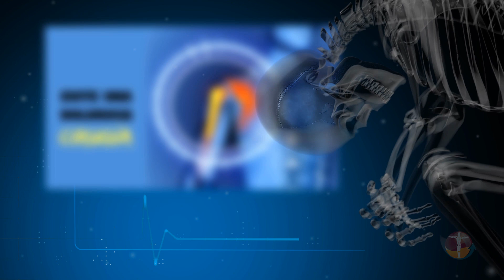Infiltración Vs. Bloqueo ¿Es lo mismo?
¿Qué es mejor, la infiltración o el bloqueo?